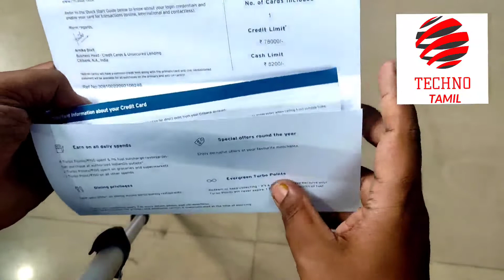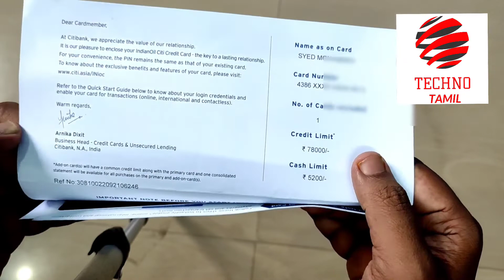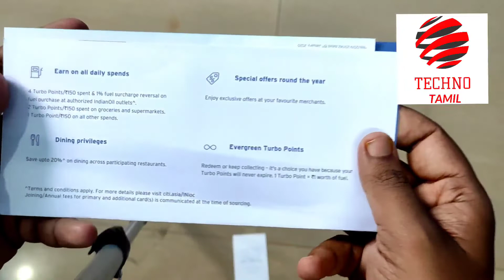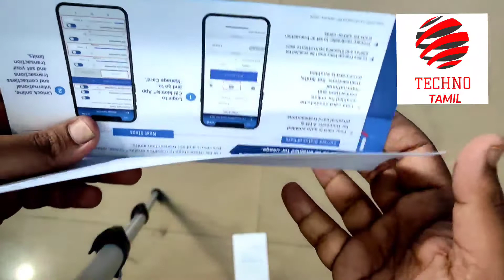Best Card For Fuel : CITI Indian Oil Credit Card Unboxing And Explore Features And Benefits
CITI Bank offer Indian Oil credit card to fuel purchase. This  card provides 4 turbo points on fuel  spend 150, 2 turbo points on grocery spend, 1 turbo point on other spends.